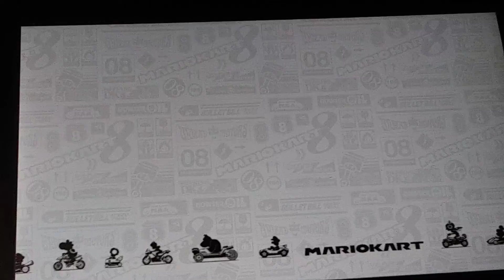voice acting videos Mario kart 8 deluxe Shine thief Insane Moments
Luigi is doing Shine thief and crazy moments